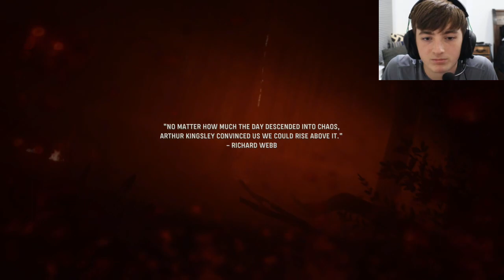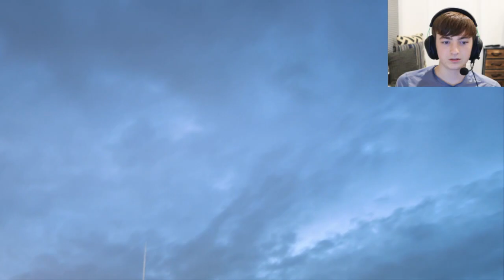Call of Duty Vanguard Campaing Part 2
In this video, I play the second mission to the call of duty vanguard campaing.